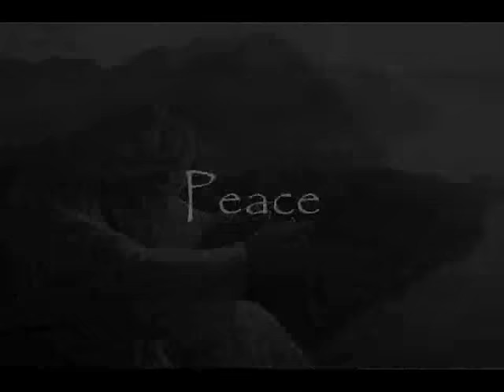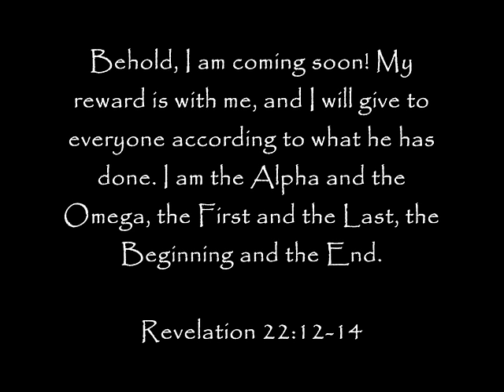In Christ Alone by Newsboys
Music Video of In Christ Alone. Leave a comment of what you think.